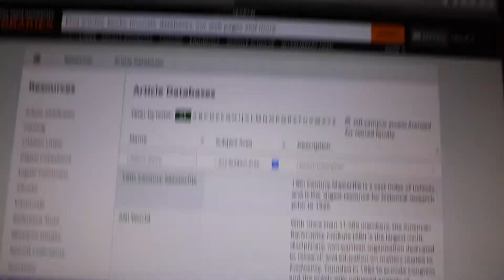Wayne State Woes | Journalism Journey Ep. 1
I dont like this video very much, but  I put in the time and effort of editing so Imma make it do what it does. I probabaly wont vlog much in this format but hey, memories right?

My Site : BriFromTheD.com

Listen...I didnt mean to copyright anything, I just dont have time

Um...anything else, just ask!